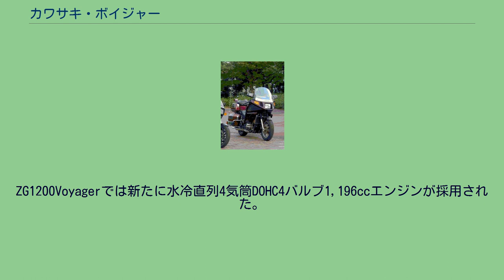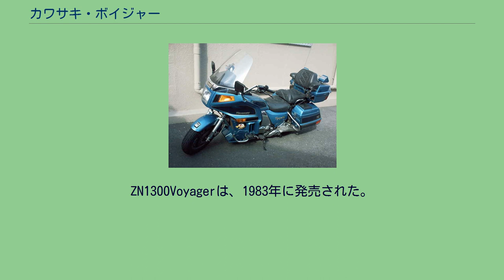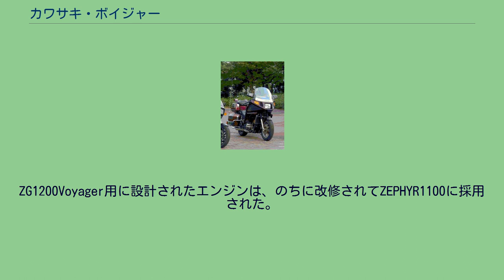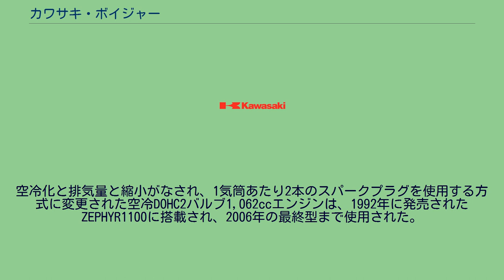カワサキ・ボイジャー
カワサキ・ボイジャー（Voyager）とは、川崎重工業が製造販売していたオートバイの車種である。
「ボイジャー」のサブネームを持つ車種として、ZN1300Voyager（ゼットエヌせんさんびゃくボイジャー）と、ZG1200Voyager（ゼットジーせんにひゃくボイジャー）がある。
1983年にフルパッケージツアラーとしてZN1300Voyagerが発売された。
KZ1300Bツーリングの後継モデルとして、前モデルよりもさらに豪華な装備が与えられた。
その3年後の1986年には、ツアラーとして新たにZG1200Voyagerが発売された。
ZG1200Voyagerでは新たに水冷直列4気筒DOHC4バルブ1,196ccエンジンが採用された。
「ボイジャー」のサブネームは、2011年以降にバルカン（VN）シリーズの1,700ccクラスの派生モデルにも使用されている。
ZN1300Voyagerは、1983年に発売された。
ロードモデルのKZ1300をベースとする先代のKZ1300Bツーリングが、専用の大型フロントカウル、サイドボックス、テールボックス、オーディオなどの快適装備が搭載したのを受け継ぎ、前後セミエアショックと共にエアコンプレッサーが奢られ、ヘビー級の車体がスムーズに立てられるように2段式のセンタースタンドとなるなど、より充実した装備を備えた。
エンジンは、Z1300系の後期型（ZG1300A1）同様にクランクケースが改修された水冷直列6気筒DOHC2バルブ1,286ccエンジンを搭載。
キャブレターではなくインジェクションを採用し、専用フレームが与えられた。
1983年の A1 から1988年の A6 まで発売された。
ZG1200Voyagerは、1986年に発売された。
エンジンは新設計された水冷直列4気筒DOHC4バルブ1,196ccエンジンを搭載。
インジェクションではなくキャブレターであった。
装備はZN1300Voyagerと変化はなかったものの、乾燥重量は100kg軽くなった。
1986年の ZG1200A から1987年のZG1200Bとなり、2000年まで販売された。
ZG1200Voyager用に設計されたエンジンは、のちに改修されてZEPHYR1100に採用された。
空冷化と排気量と縮小がなされ、1気筒あたり2本のスパークプラグを使用する方式に変更された空冷DOHC2バルブ1,062ccエンジンは、1992年に発売されたZEPHYR1100に搭載され、2006年の最終型まで使用された。